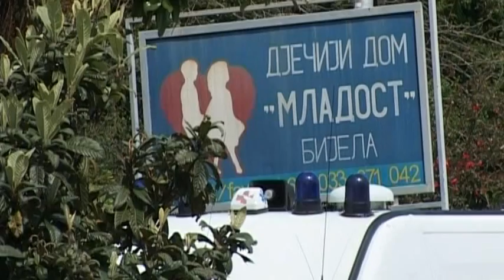Slatkis za djecu iz Bijele (Tv Vijesti - Boje jutra, 12.03.2013.)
Prilog o humanitarnoj akciji "Slatkis za djecu iz Bijele"